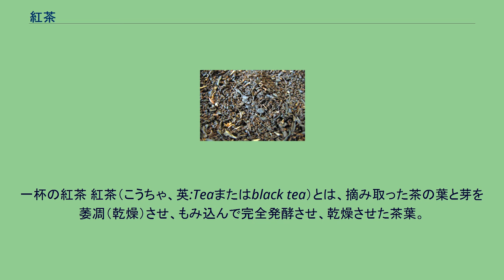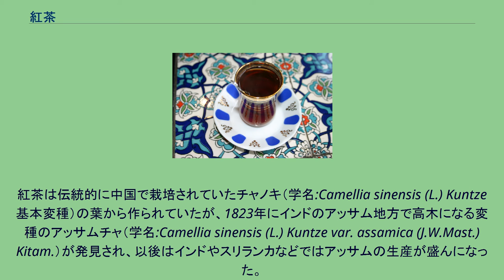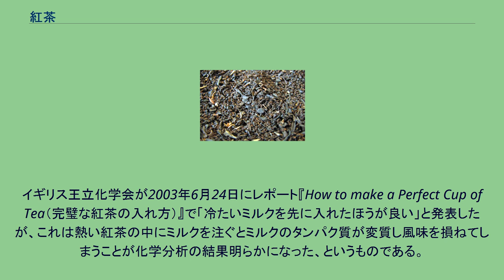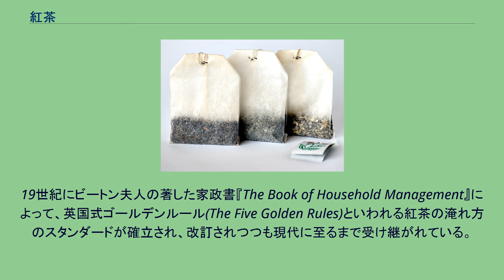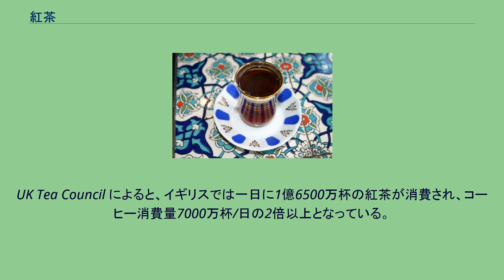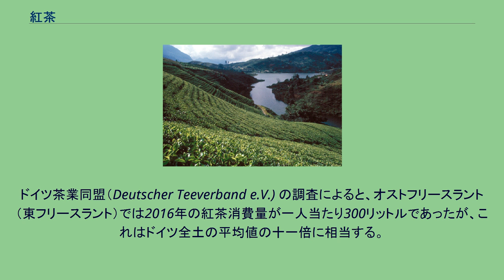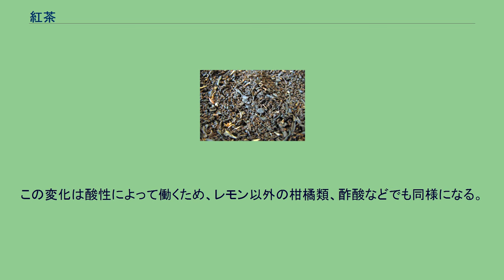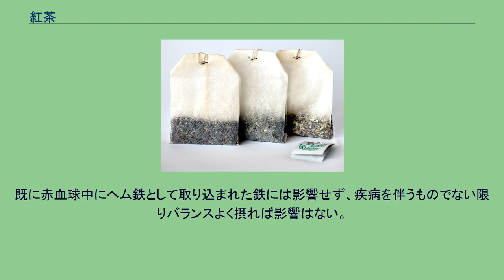紅茶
一杯の紅茶 紅茶（こうちゃ、英:Teaまたはblack tea）とは、摘み取った茶の葉と芽を萎凋（乾燥）させ、もみ込んで完全発酵させ、乾燥させた茶葉。
もしくはそれをポットに入れ、沸騰した湯をその上に注いで抽出した飲料のこと。
なお、ここでいう発酵とは微生物による発酵ではなく、茶の葉に最初から含まれている酸化酵素による酸化発酵である。
日本語の紅茶の語源はその抽出液の水色（すいしょく）から、また、英語の black tea はその茶葉の色に由来する。
茶および tea の語源は茶の項参照。
以下では水色を青みのカラーを表す「水色（みずいろ）」と一般には紛らわしいため語を「茶湯の水色」と統一して表記する。
紅茶は伝統的に中国で栽培されていたチャノキ（学名:Camellia sinensis (L.) Kuntze 基本変種）の葉から作られていたが、1823年にインドのアッサム地方で高木になる変種のアッサムチャ（学名:Camellia sinensis (L.) Kuntze var. assamica (J.W.Mast.) Kitam.）が発見され、以後はインドやスリランカなどではアッサムの生産が盛んになった。
ただし、ダージリン等では基本変種の栽培も各地で行われており、また両者の交配も進んでいるため、産地のみでいずれの種類かを特定することはできない。
なお「クローナル」とは「栄養繁殖で増やした」という意味である。
種子によって繁殖する実生と区別するための呼称であり、園芸品種や育種上の系統を表すものではない。
基本変種とアッサムチャの交配種と説明される場合があるが、これは誤りである。
クローナルとはあくまでも繁殖方法を表す言葉である。
したがって基本変種のクローナル、アッサムチャのクローナル、交配種（ハイブリッド）のクローナルが存在する。
アッサムチャは基本変種より渋みを示す成分が非常に多いといわれており、一般に、アッサムチャまたは交配種の方が安価である。
スリランカ高地の紅茶プランテーション 紅茶の最大の生産国はインドで、次いでスリランカ、さらにケニア、トルコ、インドネシアと続く。
中国は茶の生産全体ではインドとスリランカの間に入るが、緑茶と区別した統計がないため、詳細は不明である。
一般に高い標高の、冷涼な環境で栽培されるものには、香りの優れたものが多く、強い日射の低地で栽培されたものに味に優れ（ただし、比較的アクの強いものとなる）、茶湯の水色の濃いものが多いとされる。
ダージリン、ウバ、キーマンなどは前者に、ルフナ、アッサムは後者に入る。
一般に前者のものが高価である。
近年では強い渋味を好む中近東地域で低地産紅茶の消費が増えている。
スリランカでは製茶工場の標高により、1,219m (4,000ft) 以上のものをハイ・グロウン、610m (2,000ft) 以下のものをロウ・グロウン、その間のものをミディアム・グロウンと区別している。
収穫期によっても品質は変化する。
ダージリンティーの場合、一番茶の採れる3・4月には、香りの優れた緑がかったもの、続く5・6月には味・香りともに優れたものが採れる。
7・8月の雨期には香りのない低品質のものとなる。
9・10月に採れる秋茶は主にブレンド用とされる。
セイロンティーの場合、産地により最高品質の茶が採れる季節（「クオリティ・シーズン」と呼ぶ）が異なる。
例えば、ウバは7・8月、ディンブラは1・2月となる。
栽培 次の条件を満たす地域が茶樹の栽培に適するとされる。
収穫期に、乾燥した日内寒暖差の激しい日が続くと香気に優れた茶葉が得られるともといわれる。
また、茶樹の栽培から茶葉の収穫にかけて人手がかかるため、安くて良質な労働力が求められることも重要である。
茶樹は、病虫害や気候の変動に比較的良く耐える植物であるが、良質な茶葉を生産するためには専門の管理士の指導の下、比較的人手のかかる作業を含む管理が必要である。
収穫 茶の収穫（茶摘みと呼ぶ）は、通常人手で行なう。
通常鋏などは使用しない。
枝の先端の芽（「芯」と呼ぶ）と、その下二枚の葉までを摘む方法（一芯二葉摘みと呼ぶ）が理想とされるが、実際はもう一枚下の葉まで含めて摘む方法（一芯三葉摘み）が一般的になっている。
高級茶葉の中には一芯一葉摘みもあり、チップを多く含んでいる。
紅茶の製造は以下の工程からなる。
生産（栽培、収穫） ⇒ 萎凋 ⇒ 揉捻 ⇒ 玉解 ⇒ 篩分 ⇒ 揉捻 ⇒ 発酵 ⇒ 乾燥（⇒ 抽出） 簡単に言っ...